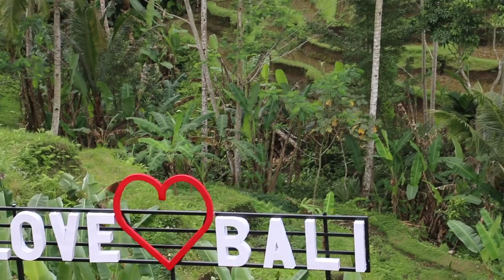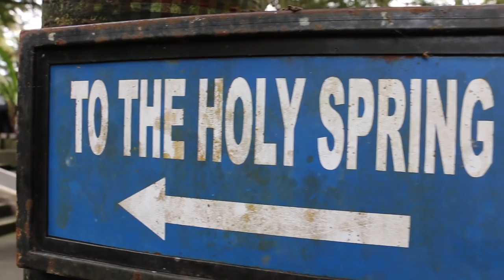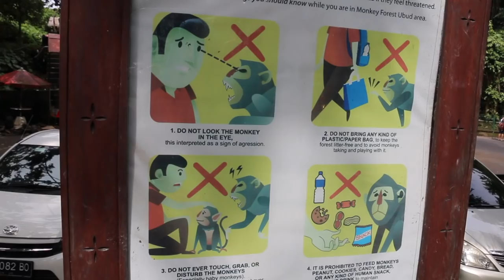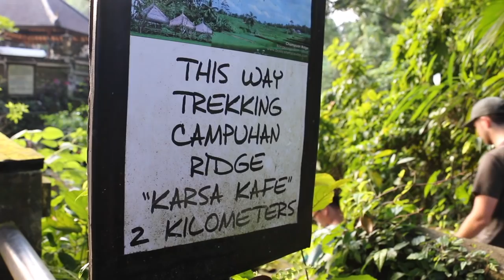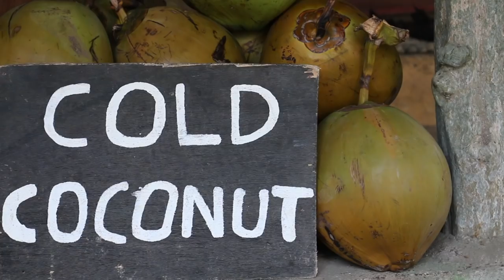3 Things EVERY TOURIST Will Experience in Ubud, Bali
If you're coming all the way to Bali, here's why Ubud should be on your travel list...It's your cliche image of Bali; rice terraces, swings, temples & wildlife. Not only is it unique, it's extremely affordable! Prices are listed to help you plan your trip.

Where we stayed: Where we stayed (Pondok Bali Homestay)